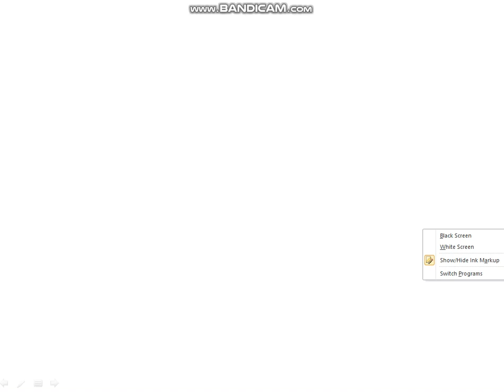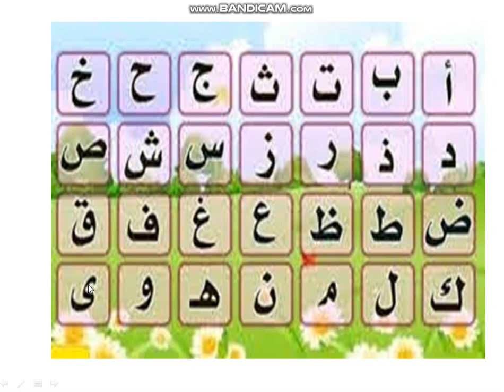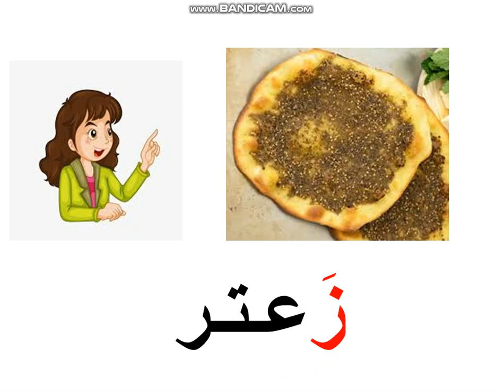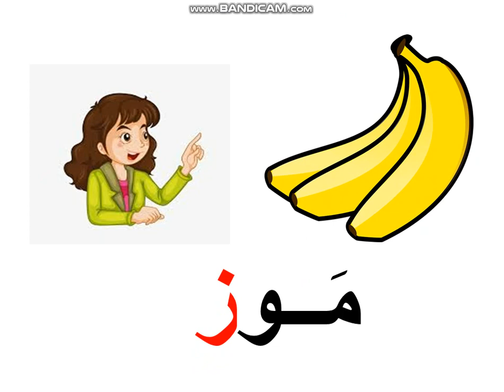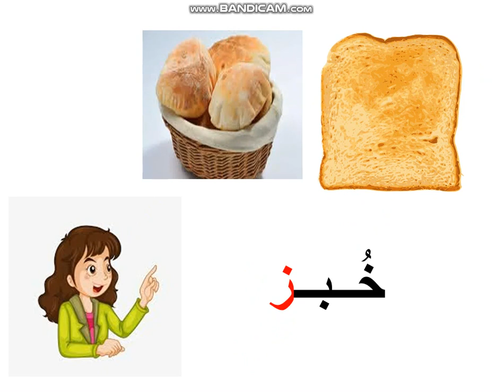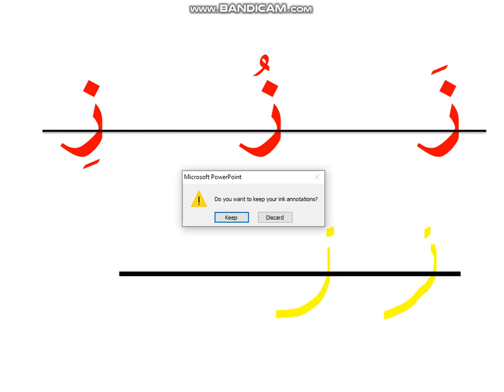حرف الزاء مع المد القصير